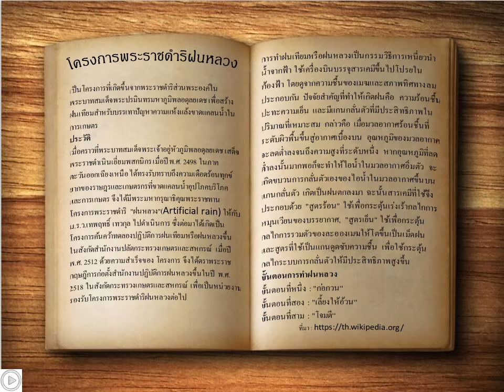รัชกาลที่๙ โครงการพระราชดำริฝนหลวง